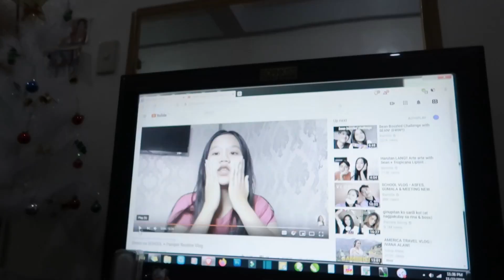MEET my YOUTUBER Friend (BULAKENYO DAILY VLOG) | BULACAN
Enjoy Watching mga Kumpare!